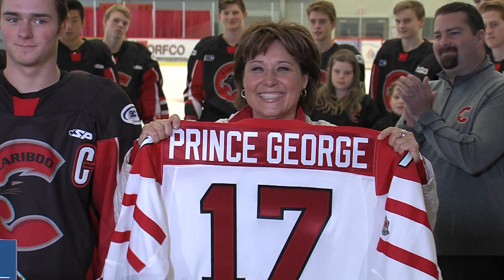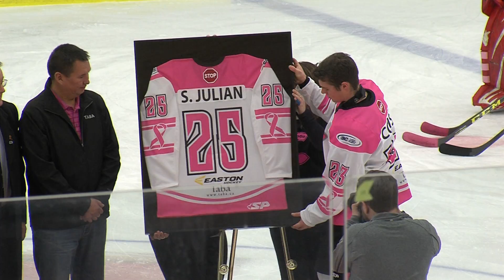Riley Coish Scholarship